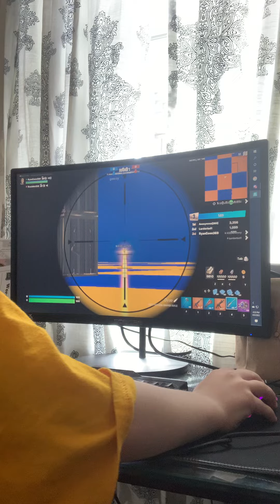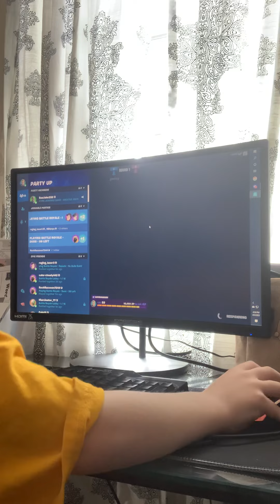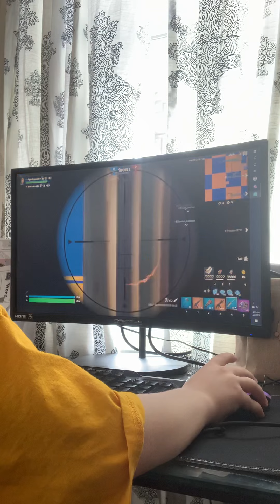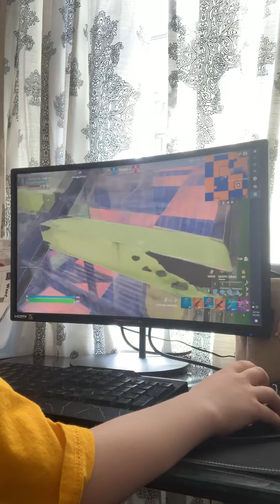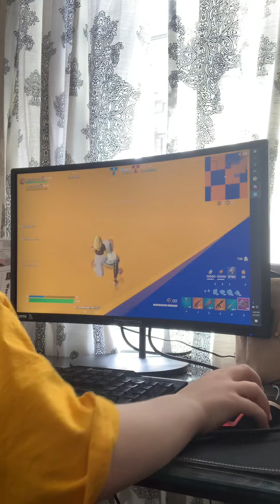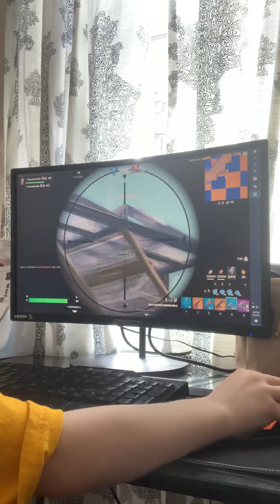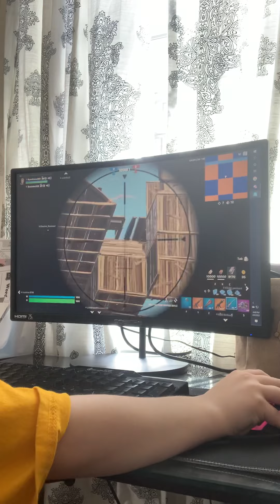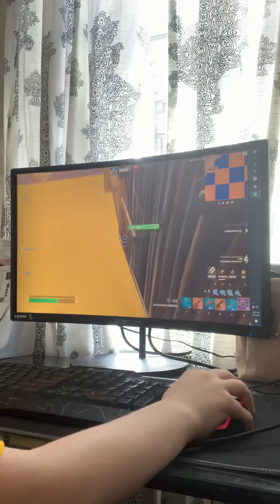Pit every Monday